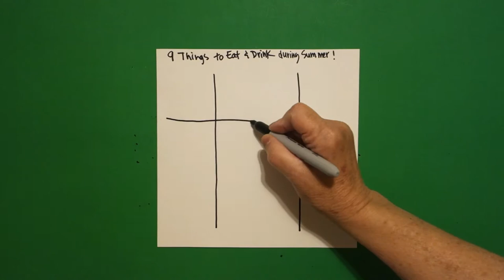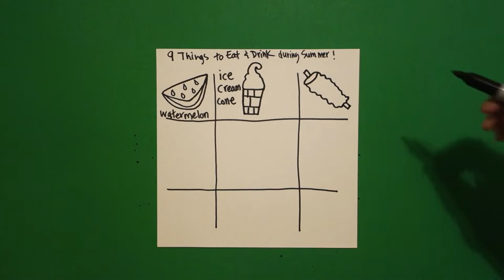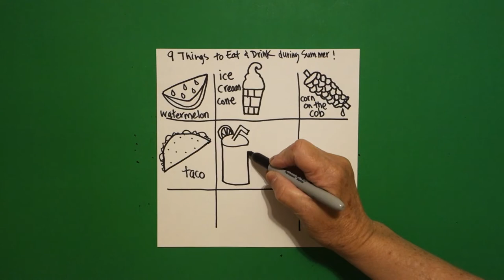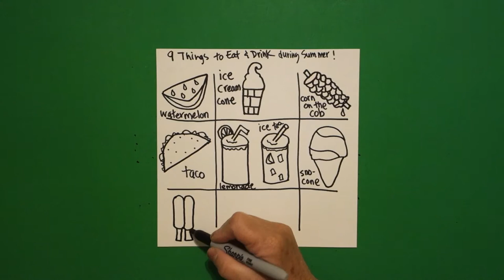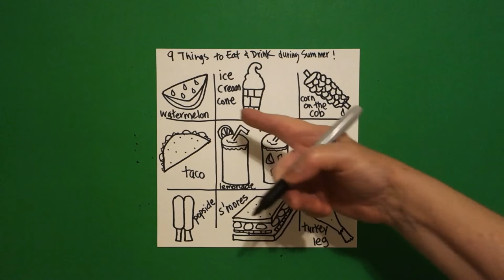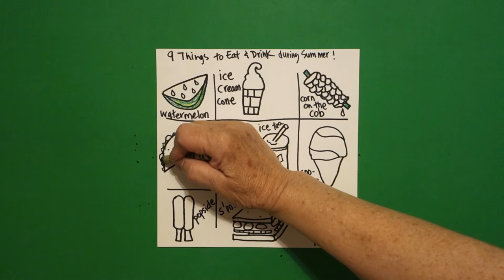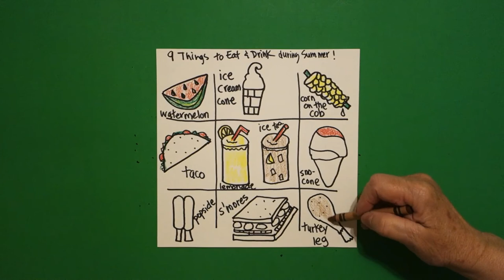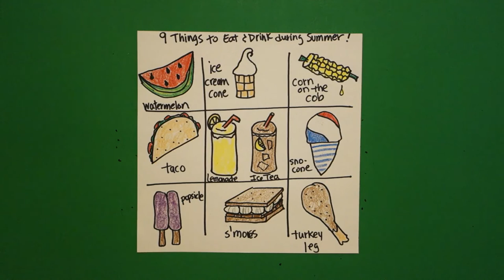Let's Draw 9 Things to Eat & Drink during Summer!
Easy to follow directions, using right brain drawing techniques, showing how to draw 9 Things to Eat & Drink during Summer!